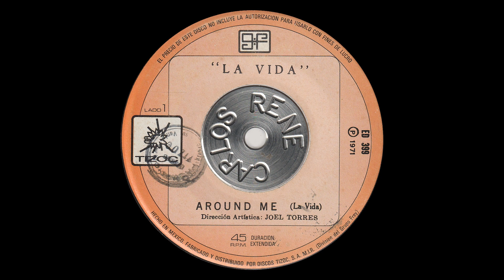La Vida - Around me (Killer Psych, México, 1971)